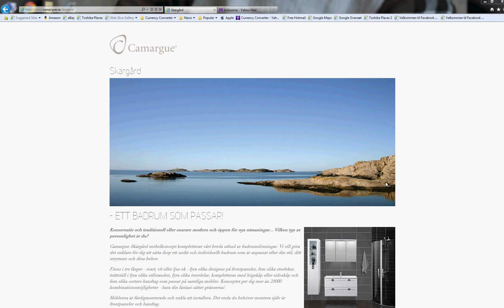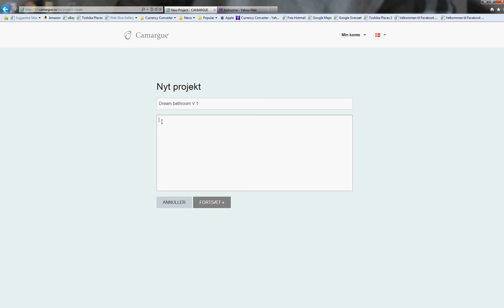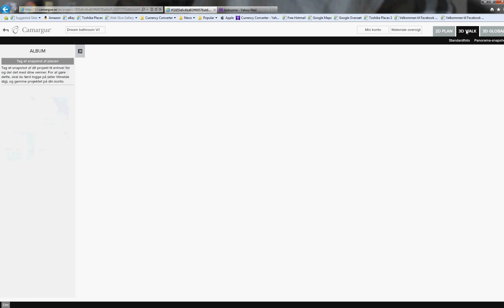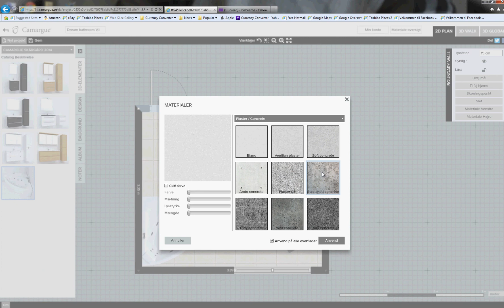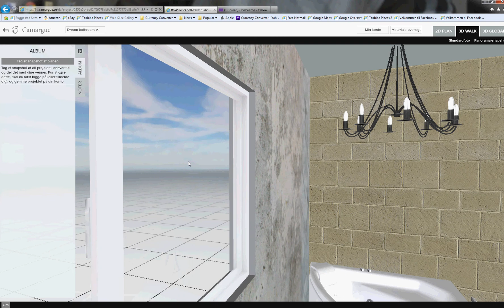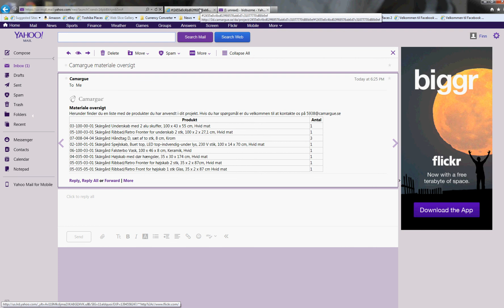Camargue 3D tutorial video